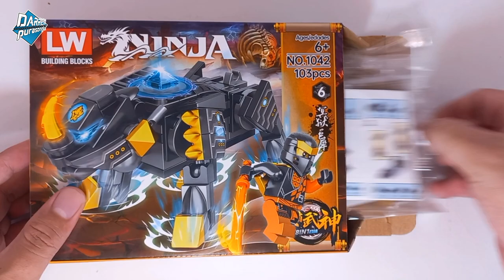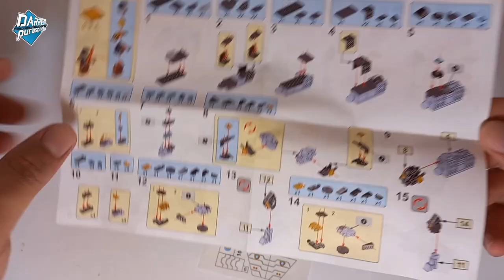Lego ninjago Cole minifigure robot series, unboxing & review lego.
In this video, lego ninjago cole minifigure Mech series, lego minifigure unboxing & review lego kw.

Cole is the former Elemental Master and Ninja of Earth and the son of Lou and Lilly. He was recruited by Wu, and with the old man's help, Cole learned Spinjitzu and discovered his other teammates, with whom he embarked on many adventures; battling the likes of the Serpentine and the Stone Army.

ninjago,
ninjago samurai x,
ninjago song,
ninjago theme song,
ninjago react to,
ninjago gacha,
ninjago react to lloyd,
ninjago 2023,
ninjago ending,
ninjago season 1,
ninjago episodes,
ninjago movie,
ninjago videos,
ninjago amv,
ninjago all intros,
ninjago animation,
ninjago all seasons,
lego ninjago,
lego ninjago season 1,
lego ninjago song,
lego ninjago movie,
lego ninjago theme song,
lego ninjago sets,
lego ninjago season 16 episode 13,
lego ninjago 2023,
lego ninjago stop motion,
lego ninjago react,
lego ninjago game,
lego ninjago crystalized,
lego ninjago amv,
lego ninjago all intros,
lego ninjago animation,
lego ninjago aspheera,